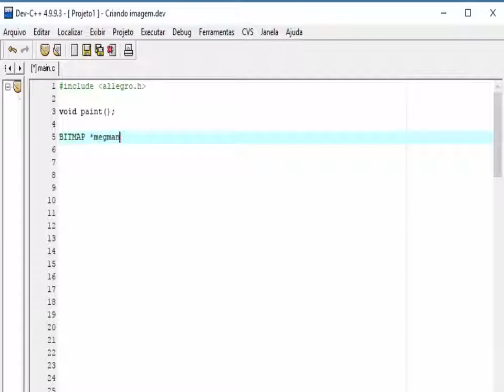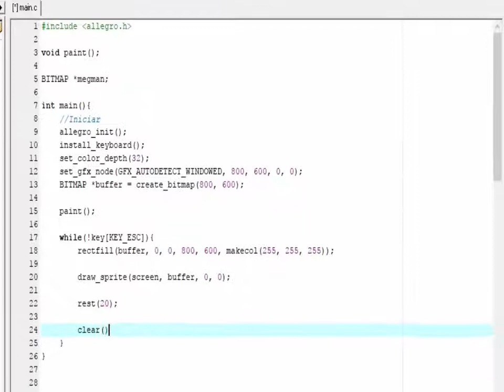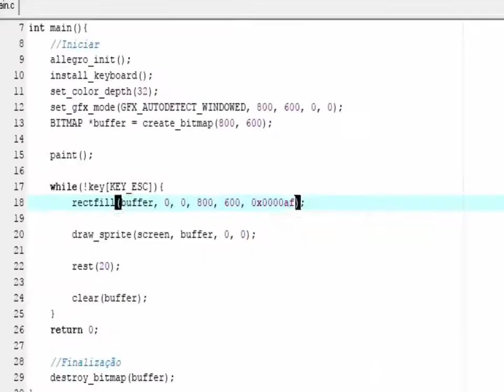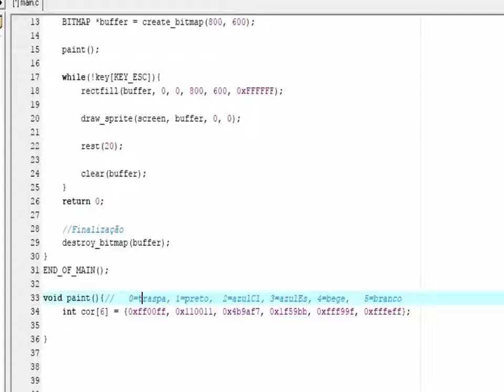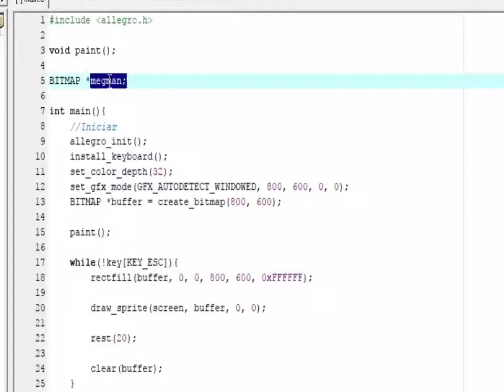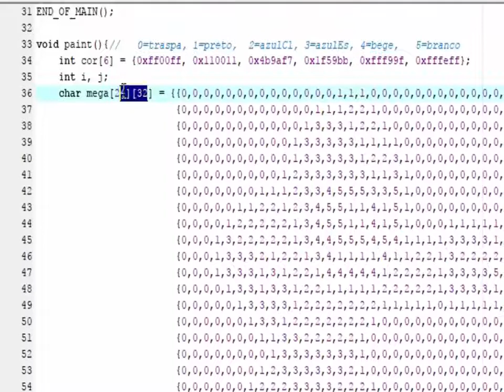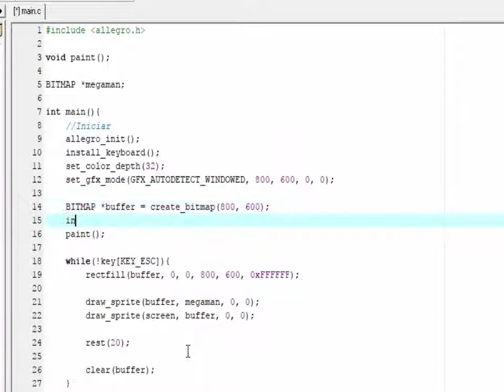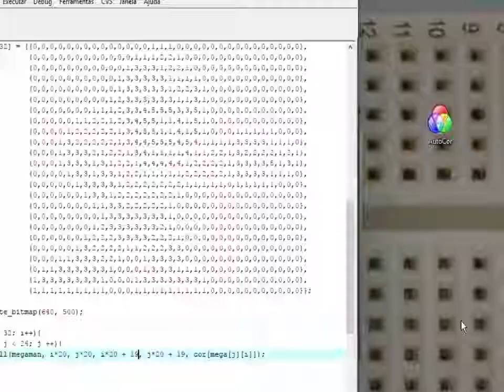Allegro 4 (Bitmap pixel art)